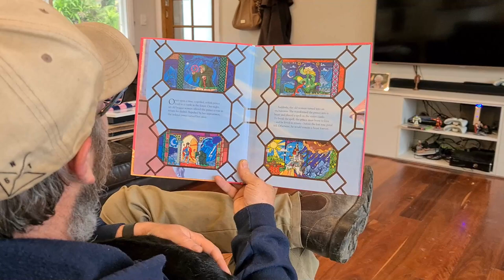We Let Our Baby Goat In The House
We let our baby Nigerian Dwarf goat in the house! It's been a wet and miserable couple of days here at Daisy Graze Farm so we decided to let Bobby in the house for a play while his mum Delta and aunty Devin enjoy some kid-free time.

Daisy Graze Farm